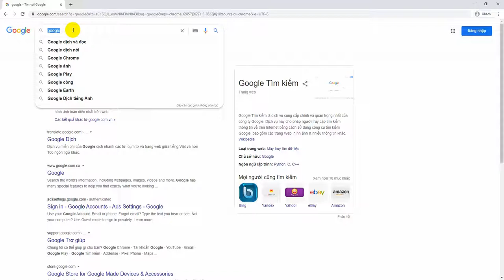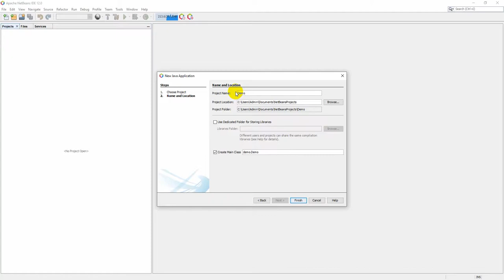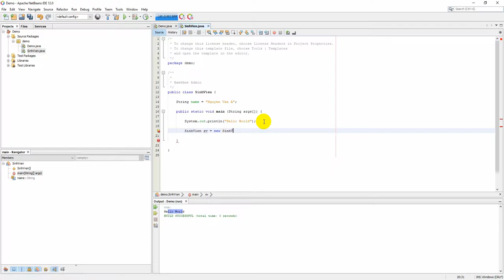Hướng dẫn cài đặt Netbeans IDE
Netbeans là IDE mã nguồn mở miễn phí tốt nhất cho người mới bắt đầu học Java, PHP. Hướng dẫn này giúp bạn biết tải, cài đặt Netbeans và tạo dự án Java cơ bản.

Học Lập trình chất lượng cao (Since 2002). Học làm Lập trình viên. Hành động ngay!
Đc: Tầng 3, 25T2, N05, Nguyễn Thị Thập, Cầu Giấy, Hà Nội
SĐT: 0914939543